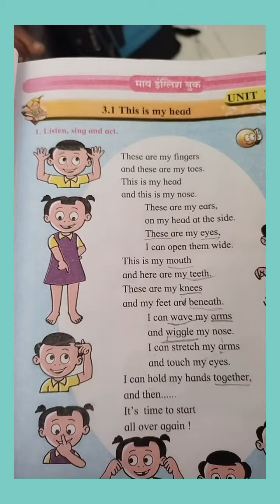This is my head. 1standard poem